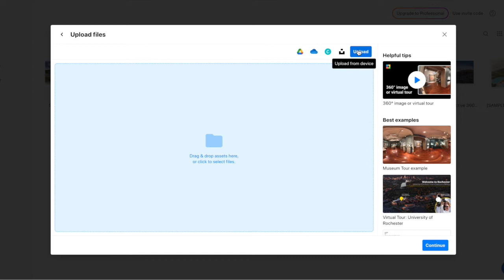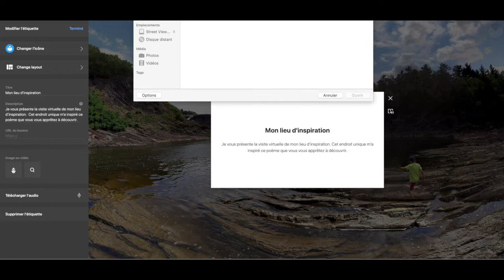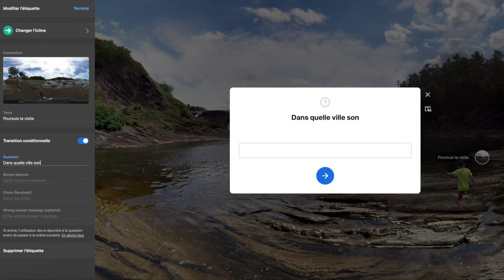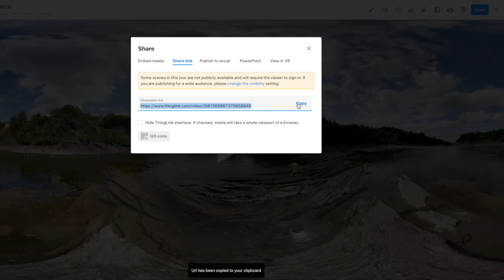Visite virtuelle avec Thinglink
Tutoriel intégré à la séquence d'enseignement-apprentissage « La poésie autrement » (carnet 4) sur Réseau PédagoNumérique
monurl.ca/poesievirtuelle